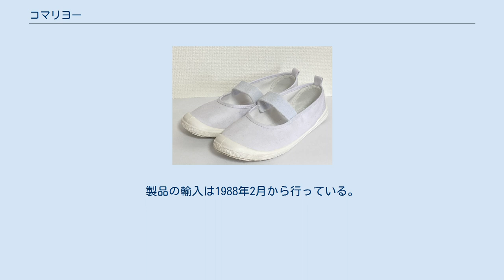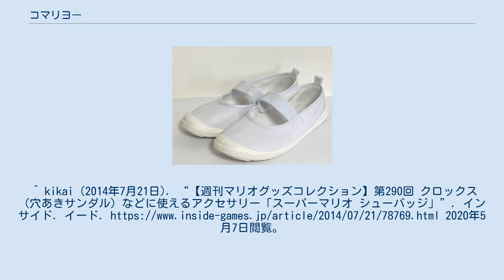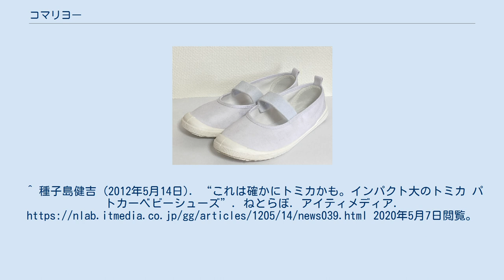コマリヨー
コマリヨー Cariot スクールシューズ（上履き） 株式会社コマリヨーは、愛知県名古屋市中村区井深町にある企業。
履物（フットウェア）の販売を手がける。
 愛知県名古屋市中村区井深町15番15号に本社を置く。
 靴などの履物全般に関して企画、輸入、卸売を手がける。
数多くのブランドを持ち、多種多様な製品ラインナップを展開している。
任天堂のマリオやポケットモンスター、ディズニー、トミカなどとコラボレーションしたキャラクター商品も多い。
 1955年4月、「小間良商店」創業。
当初はサンダルを専門としていた。
1970年8月、「株式会社コマリヨ－」を設立し、運動靴やケミカルシューズの分野に参入した。
製品の輸入は1988年2月から行っている。
 2018年、日本のヒップホップグループ「FNCY」のメンバーでラッパーのZEN-LA-ROCKが、SNSのInstagramでコマリョーのスニーカー「X-TOKYO」を紹介したところ、これが大きな反響を呼んだ。
2,000円台という低価格ながら、往年の名作スニーカーの数々を想起させるデザインをしており、手に取った人々からは値段以上の価値があると評価する声が上がった。
こうしてFNCYとの間で正式にコラボレーションする運びになり、X-TOKYOをベースにした限定モデル「FNCY TOKYO」が誕生した。
 ^ a b c “会社概要”. コマリヨー. 2020年5月7日閲覧。
 ^ “株式会社コマリヨーの情報”. 国税庁. 2020年5月7日閲覧。
^ a b 吉田大 (2019年5月14日). “スニーカー好きは高級アイテムだけを求めているわけではない　ゼンラロックが語る「X-TOKYO」”. 朝日新聞デジタル&M. 朝日新聞社. 2020年5月7日閲覧。
^ kikai (2014年7月21日). “【週刊マリオグッズコレクション】第290回 クロックス（穴あきサンダル）などに使えるアクセサリー「スーパーマリオ シューバッジ」”. インサイド. イード. 2020年5月7日閲覧。
 ^ a b c “沿革”. コマリヨー. 2020年5月7日閲覧。
^ 種子島健吉 (2012年5月14日). “これは確かにトミカかも。インパクト大のトミカ パトカーベビーシューズ”. ねとらぼ. アイティメディア. 2020年5月7日閲覧。